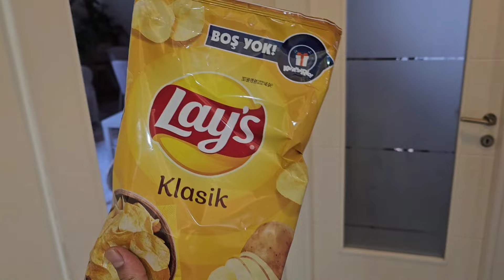GERÇEK HAYATTA CARTOON CAT EVİMİZE GELDİ MELİSA NİSA NAPCAZ NEİSTEDİ !!